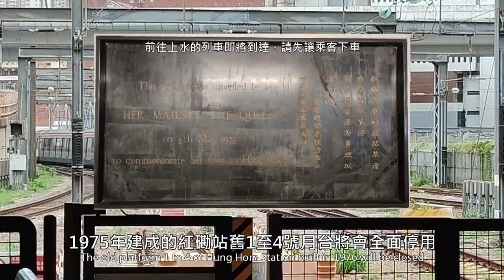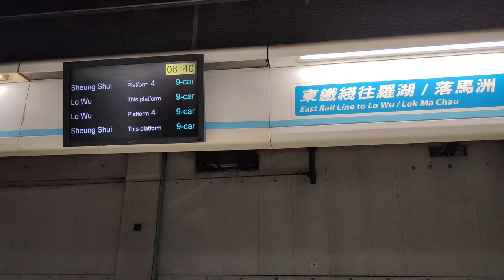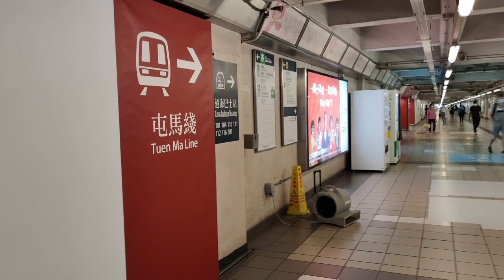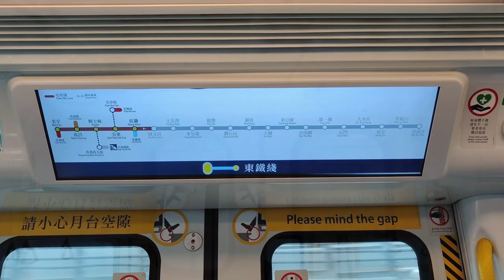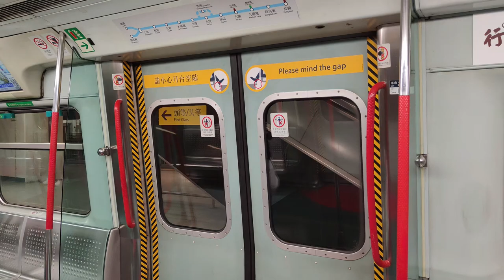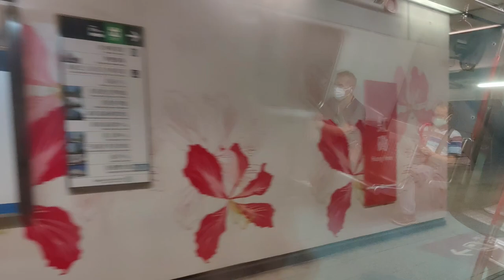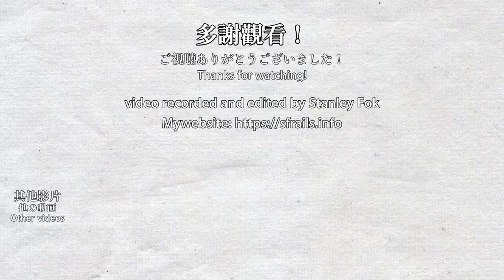🚉 🇭🇰 End of the line · Hung Hom Station old platform's final days 紅磡站舊月台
This video is a collection of clips from 2021/06 to 2022/05/13, with a few clips from even earlier.

On 2022/05/14, the day before the East Rail Line cross-harbour extension opened, the old platform of Hung Hom Station arrived at its final passenger service day after 47 years of service. From 2022/05/15, no more East Rail Line trains will use the old platform for passenger service. The old platform will transform into a parking space for East Rail Line trains. If the Intercity Through Line really gets cancelled, then all of the old platform will be deactivated.

在2022年5月14日，即是東鐵綫過海段通車前一天，啟用47年的紅磡站舊月台迎來它最後一個載客日。從2022年5月15日開始，不會再有東鐵綫列車會在舊月台載客，而舊月台將會變成東鐵綫列車停放處。如過直通車真的取消，那全部紅磡站的舊站台都會停用。

Timestamps:
0:00 introduction
4:35 Trains at Hung Hom Station (R-train)
12:27 Trains at Hung Hom Station (MLR-train)
23:08 The future is just in front of us